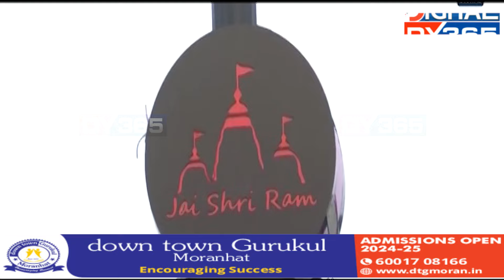ৰাম মন্দিৰত কিয় সংস্থাপিত কৰা হৈছে ৫ বছৰীয়া বালক ৰামৰ বিগ্ৰহ?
ৰাম মন্দিৰত কিয় সংস্থাপিত কৰা হৈছে ৫ বছৰীয়া বালক ৰামৰ বিগ্ৰহ? কিয় ক’লা শিলেৰে প্ৰস্তুত কৰা হৈছে ৰাম লালা অৰ্থাত্ বালক ৰামৰ বিগ্ৰহ? অযোধ্যাত স্থাপন হোৱা ৰাম মন্দিৰক লৈ এতিয়া এনে বহু কৌতুহল৷ আহক, এই সন্দৰ্ভত চাও এক বিশেষ প্ৰতিবেদন৷_______________________________